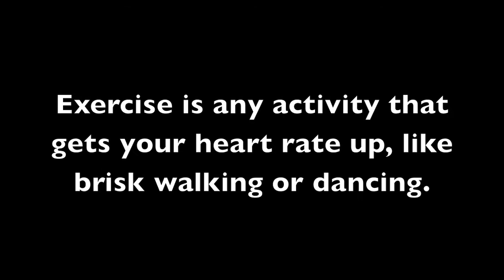A New Year: Time to get moving!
Advanced practice physiotherapist Suzanne Denis talks about adding activity to your life in 2013.